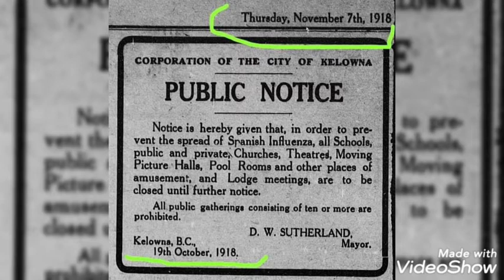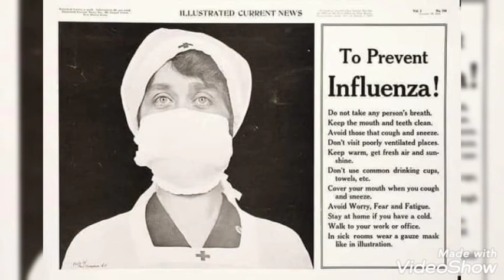Latest CARONA NEWS |Covid-19 kind of Situation in 1918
In 1918 same situation came to people how they fought